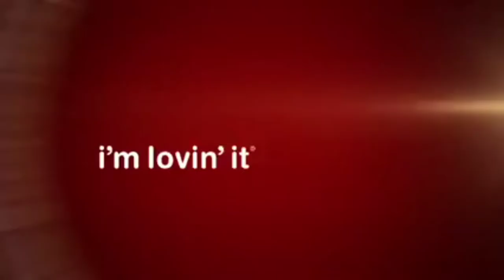from the creator of "ice age" Rio McDonald's all lot set 8 USA 2011 commercial.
let's start Complete All Set of 8 McDonald's 2011 "from the creator of ice age Rio Only In Theaters PG" Characters:
1 - Blu the macaw parrot blue -  with Skateboard trun off the music
2 - Pedro cool black glasses
3 - Rafael Black Wings do not play dance and trun off the music again with Blu
4 - Luiz the bulldog white brown with fruit hat wearing
5 - Jewel the macaw parrot blue - with flower light on and off
6 - Nigel the white cockatoo - with hold it the keys
7 - Mauro the Monkey Marmoset
& 8 - Nico bottle cap hat green dark blue

"from the creator of Ice Age RIO ONLY IN THEATERS PG" McDonald's Happy Meal 2011 April in "Don't forget a MCDONALD'S WORLD'S LARGEST BIGGEST ORLANDO 2011 April"